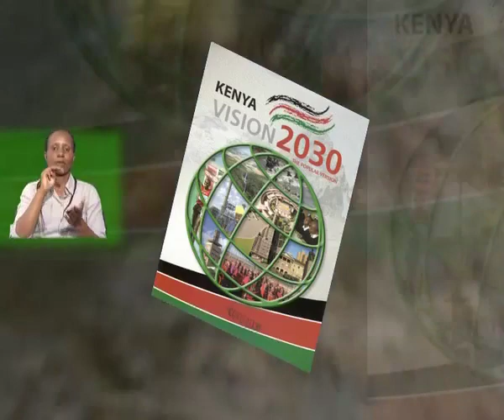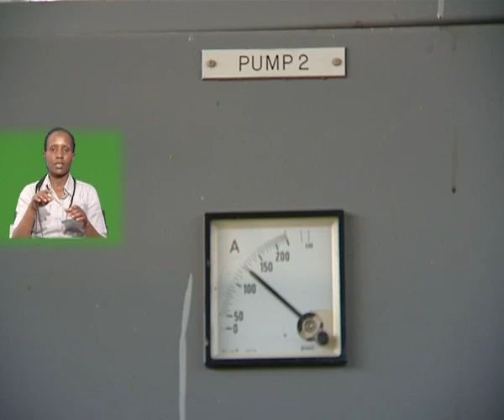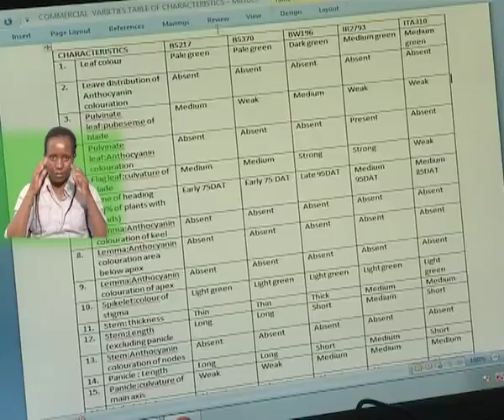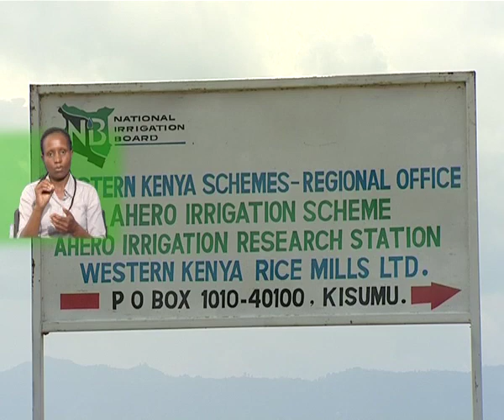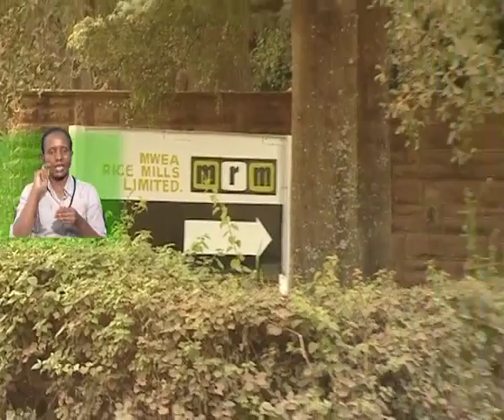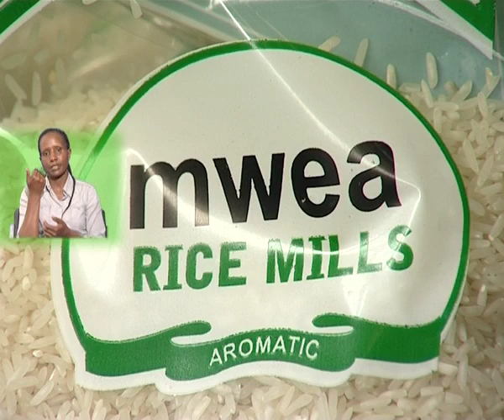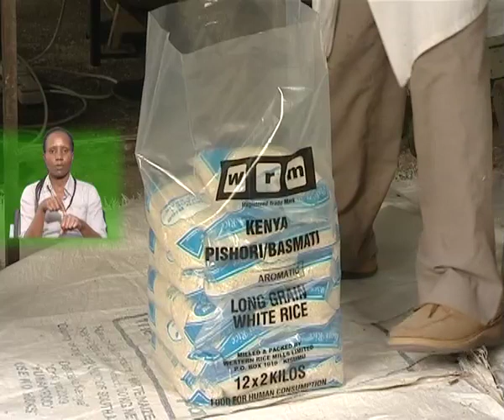Expanding Irrigable Land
National Irrigation Board (NIB) is optimistic it can convert 80% of Kenya's arid and semi arid regions into rich source markets of agricultural produce before 2030 going by the current growth of existing schemes. This is a documentary on what NIB has done and continue doing as far as expanding irrigable land in Kenya